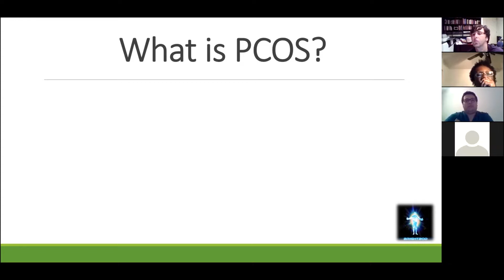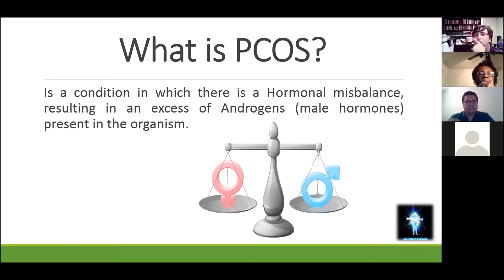Polycystic Ovarian Syndrome, March 7, 2017 ANSWER #1